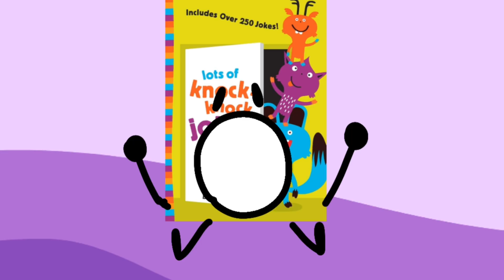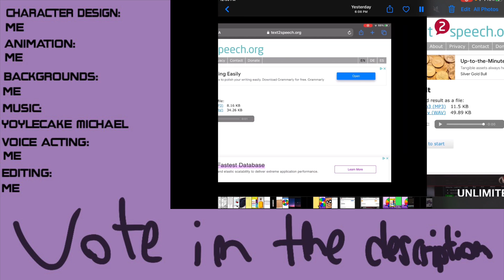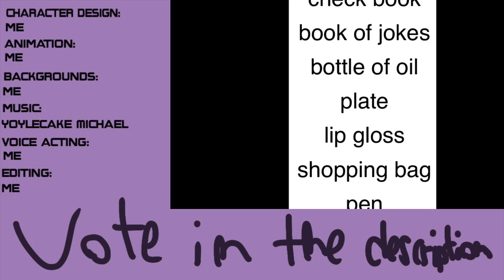RO:Episode 1:I’m Bored